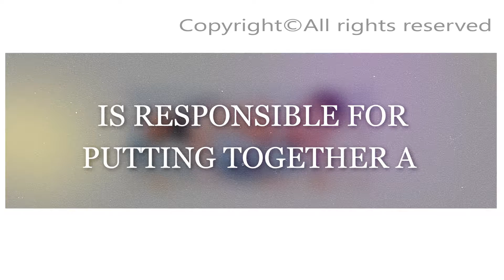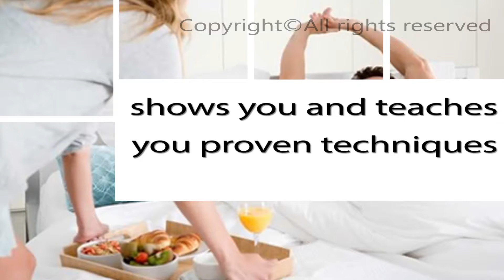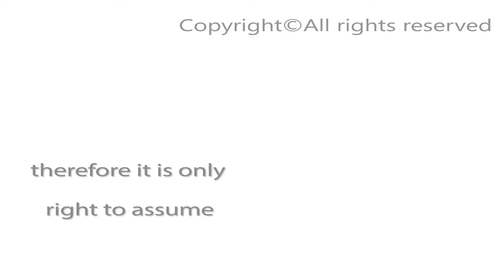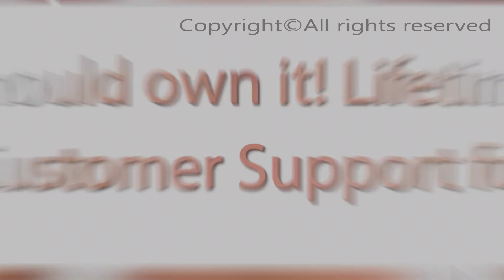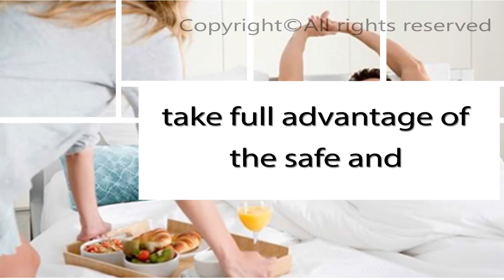Pe Bible - Pills and weights, they DONT work! This DOES work,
Forget about surgery, pills and weights, they DONT work! This DOES work, but you need to follow the methods contained in the guide.